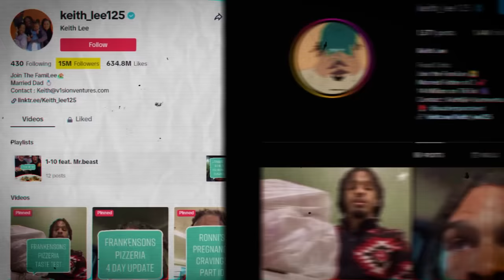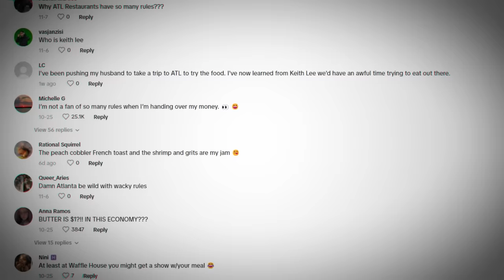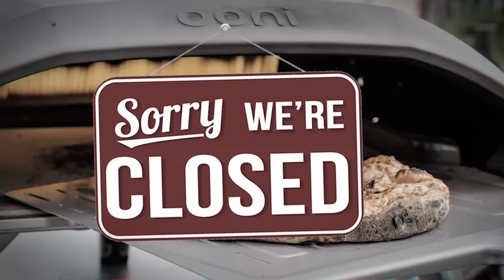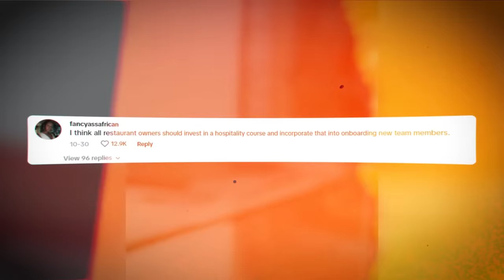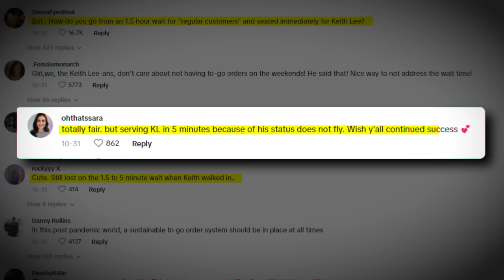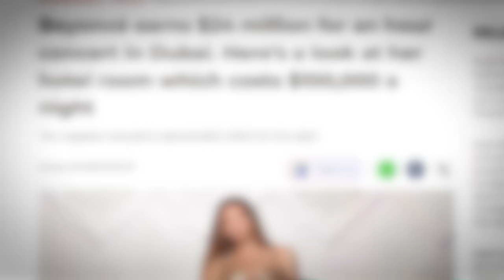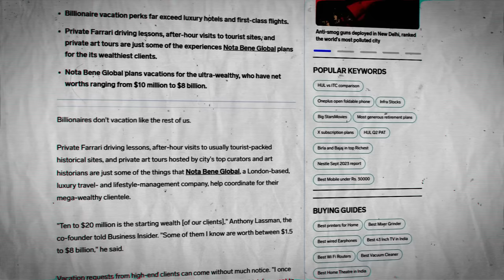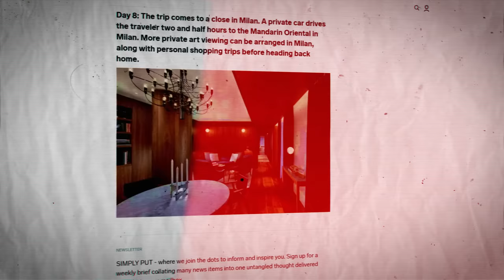How Keith Lee Exposed The Rich Society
The partiality of Atlanta restaurants for Keith Lee, because of Influence shows a deeper truth to our world, showing how restaurants and establishments secretly bend rules, favoring the rich. The video dives deep into the intricacies of what happened to Keith Lee in Atlanta, how restaurants in Atlanta like the real milk and honey, old lady gang,  chains refused to seat regular people but when it came to a person with influence, they were hot and ready to serve, also diving into why this is the said case in our money run society.

-How to show extra support

Tunde is my actual name, and I grew up in the bustling country of Nigeria. Coming to the united states in 2011, little did I know that my life experiences would bring me to the internet to make Youtube videos. To me, this is passion and art. I've written stories since 2013 and Funny enough, I do it independently. Till I can find help, I currently produce, structure, and write all the videos you see on this channel, with a bit of cinematography help. We edit using a combination of tools like premiere pro, after effects, adobe illustrator, and even photoshop. The film style used involves motion graphics, as well as high-quality cinematography to explain and bring these complex topics to you in ways you or your 5 year old cousin can understand. With years of experience writing many stories, and video editing for huge YouTube channels, I'm bringing my skill to (TUNDE) my very own channel to teach you about the issues of our world, teaching you world culture, while covering anything we humans are involved in as a whole.

If you are or represent the copyright owner of materials used in this video and have a problem with the use of said material, please send me an email, , and we can sort it out.

0:00 The Keith Lee Story
2:46 Keith Lee vs Atlanta The Real Milk and Honey
3:58 Keith Lee vs Atlanta Old Lady Gang
6:45 Restaurant Owner's BAD Response
8:32 The Sad Truth of This
10:15 How The Rich Lives (Why Restaurants Bend Rules For Keith Lee)